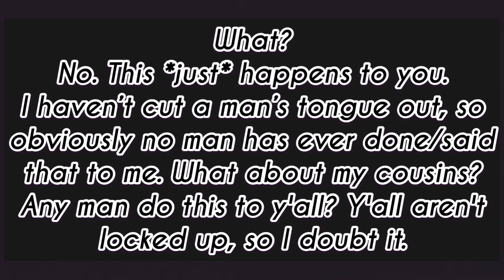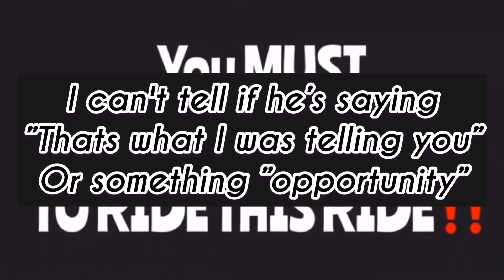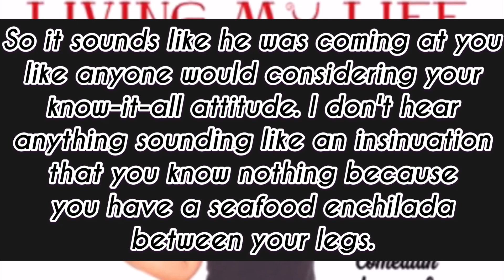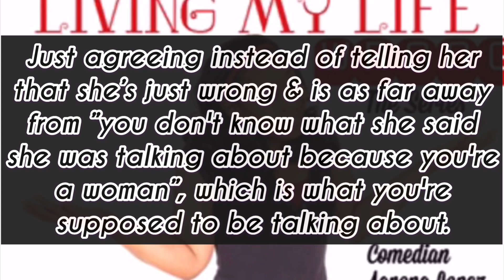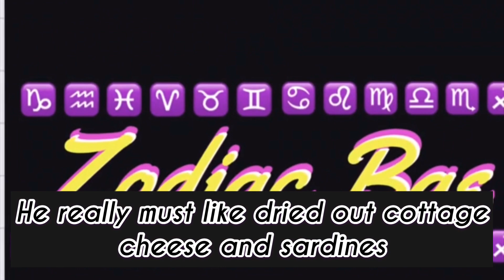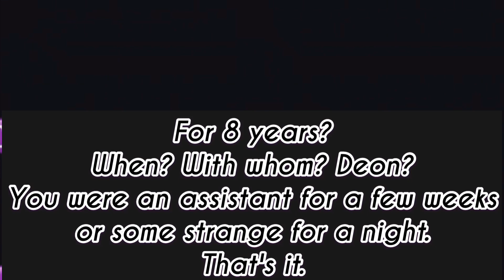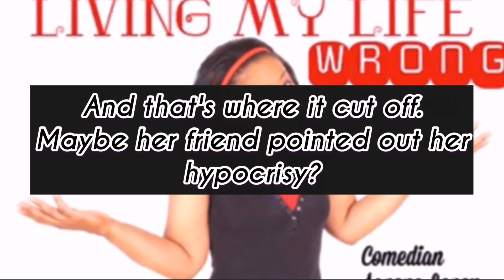Talking to Anderi Bailey about a six year old failure.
Aarona Lopez starts talking about men dismissing what women have to say simply because they're women but the subject changes immediately after stating the intended subject of her video.  Anderi interjects ike an old gossiping bitty later cosigning her hypocrisy and contradictions.

Copyright Act of 1976 states: Notwithstanding the provisions of sections 106 and 106A, the fair use of a copyrighted work, including such use by reproduction in copies or phonorecords or by any other means specified by that section, for purposes such as criticism, comment, news reporting, teaching (including multiple copies for classroom use), scholarship, or research, is not an infringement of copyright.

THIS VIDEO AND OUR CHANNEL, IN GENERAL, MAY CONTAIN COPYRIGHTED MATERIAL THAT WERE NOT SPECIFICALLY AUTHORIZED TO BE USED BY THE COPYRIGHTED HOLDER(S) but which we believe, in good faith are protected by federal law and the fair use doctrine for one of the uses noted above.
If you have any specific concerns about this video or our position on the fair use defense, please contact us at or our legal representatives at referencing “Aarona’s Imaginary Friend YouTube Channel”.